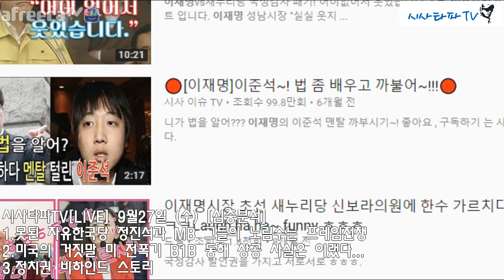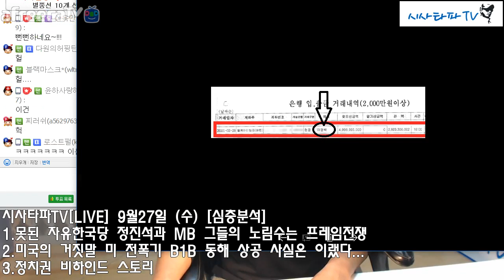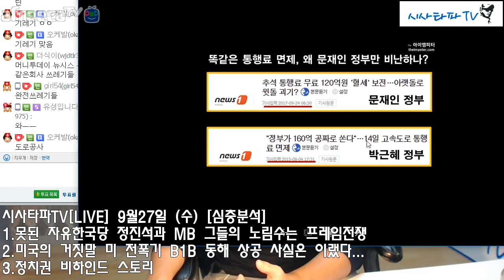시사타파TV[LIVE] 9월27일 (수) [심층분석]-"못된 자유한국당 정진석과 MB 그들의 노림수는 프레임전쟁"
시사타파TV[LIVE] 9월27일 (수) [심층분석]
1.못된 자유한국당 정진석과 MB 그들의 노림수는 프레임전쟁
2.미국의 거짓말 미 전폭기 B1B 동해상공 사실은 이랬다...
3.정치권 비하인드 스토리